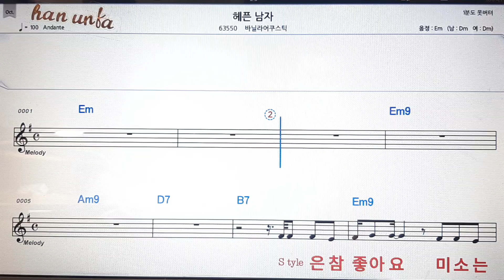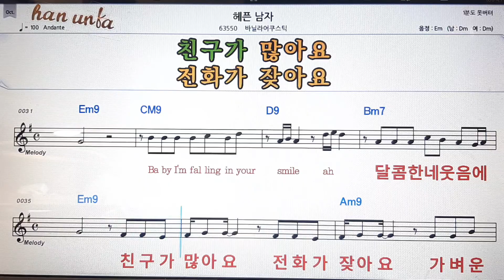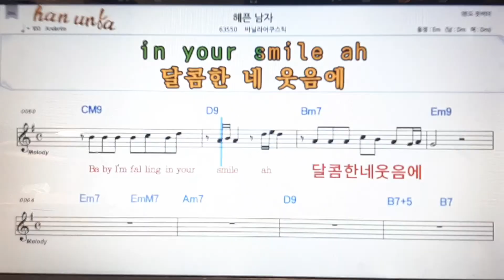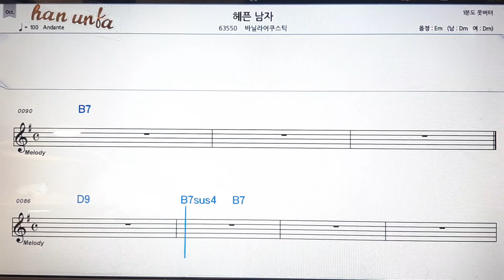헤픈 남자/바닐라어쿠스틱💕Karaoke*Sheet Music*Chord*MR💋노래방 반주*기타 코드 악보*가라오케